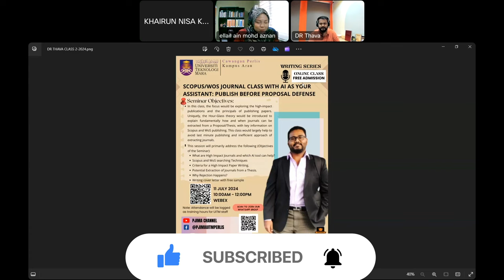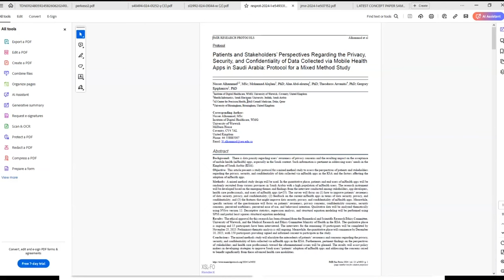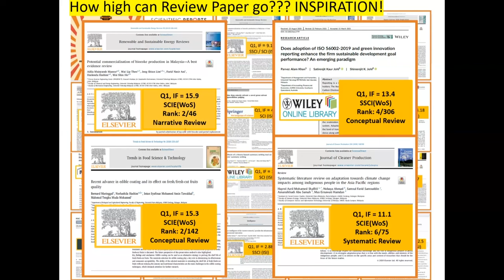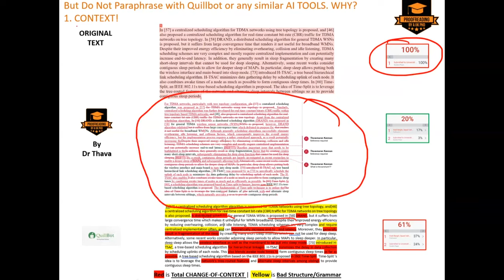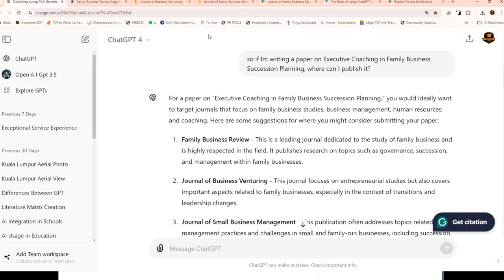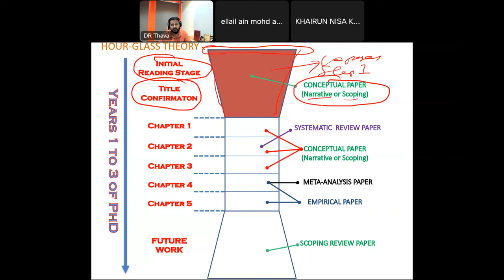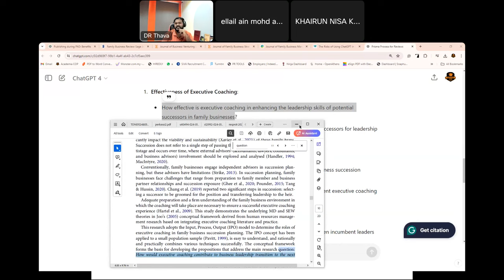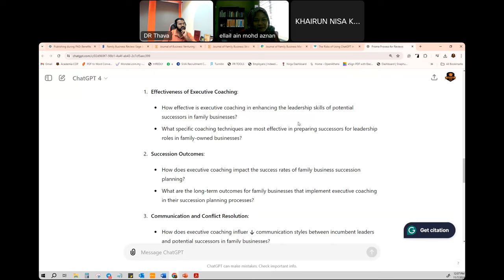Scopus/WoS Journals with AI as your Assistant: Publish before Proposal Defense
Dr Thavamaran Kanesan

Seminar Objectives:

In this class, the focus would be exploring the high-impact publications and the principals of publishing papers. Uniquely, the Hour-Glass theory would be introduced to explain fundamentally how and when journals can be extracted from a Proposal/Thesis, with key information on Scopus and WoS publishing. This class would largely help to avoid last minute publishing and inefficient approach of extracting journals.

This session will primarily address the following (Objectives of the Seminar):

What are High Impact Journals and which AI tool can help?
Scopus and WoS searching Techniques
Criteria for a High Impact Paper Writing.
Potential Extraction of Journals from a Thesis.
Why Rejection Happens?
Writing cover letter with free sample